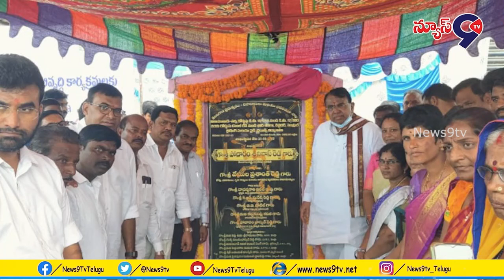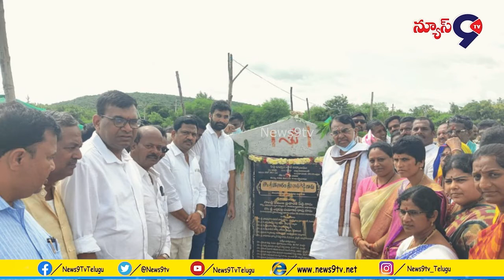పలు అభివృద్ధి కార్యక్రమాలకు శంకుస్థాపన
మోస్రా

 మోస్రా మండల కేంద్రములో పలు అభివృద్ధి కార్యక్రమాలకు సంబంధించిన భూమి పూజ మరియు ప్రారంభోత్సవ కార్యక్రమంలో ముఖ్య అతిథిగా హాజరై ప్రారంభోత్సవం చేసిన తెలంగాణ రాష్ట్ర శాసన సభాపతి శ్రీ పోచారం శ్రీనివాస్ రెడ్డి గారు

పాల్గొన్న ఉమ్మడి నిజామాబాద్ జిల్లా డీసీసీబీ చైర్మన్ శ్రీ పోచారం భాస్కర్ రెడ్డి గారు,
పోచారం సురేందర్ రెడ్డి గారు
మోస్రా మండల ప్రజాప్రతినిధులు, నాయకులు, కార్యకర్తలు,ప్రజలు, అధికారులు పాల్గొన్నారు

అభివృద్ధి, శంకుస్థాపన కార్యక్రమాల వివరాలు

 1)మోటాడి రెడ్డి సంక్షేమ సంఘం యొక్క శంకుస్థాపన

2) ఆర్ అండ్ బి ఫోర్ లైన్ శంకుస్థాపన, డబల్ బెడ్ రూమ్ శంకుస్థాపన

3)జెడ్ పి హెచ్ ఎస్ స్కూల్ భవన సముదాయ ప్రారంభోత్సవం

4) మండల భవన సముదాయ శంకుస్థాపన

5) లబ్ధి దారులు సొంత స్థలలో నిర్మించుకున్న డబుల్ బెడ్ రూమ్ ఇండ్లు ప్రారంభోత్సవం

6) అర్హులైన లబ్ధదారులకు పిన్షన్ కార్డులను అందచేశారు.